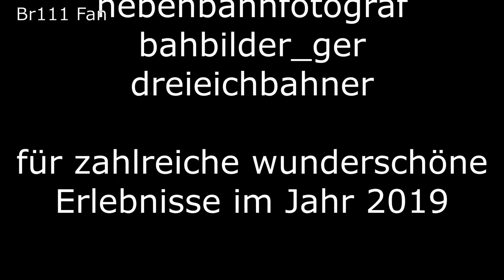Br111 Fan: Best of Trainspotting 2019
Getreu dem Motto "Besser spät als nie" gibt es jetzt endlich auch bei mir einen Rückblick auf die schönsten Momente 2019 :),